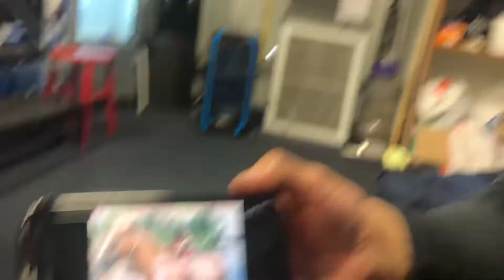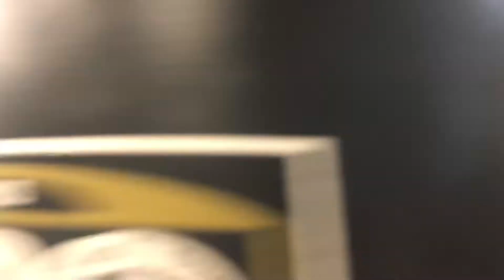Beltran vs Commy who wins? Robert Garcia Answers